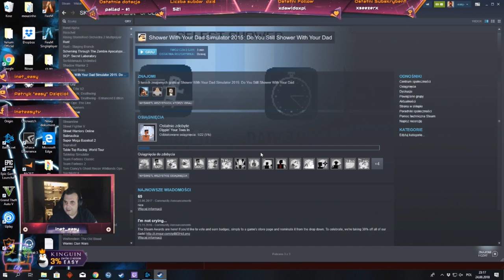LESZEK OGŁUCHŁ ? - EASY RAGE - SAJU ACELELE #637 Najlepsze oddshoty - NEEX CLUTCH MEISTER